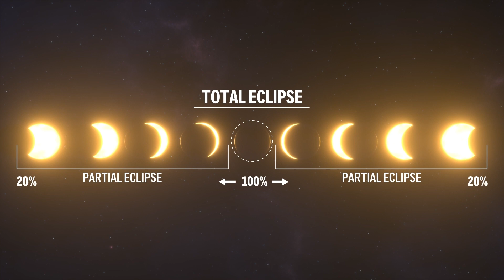Animation Showing Path of Totality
Animation: Associated Press